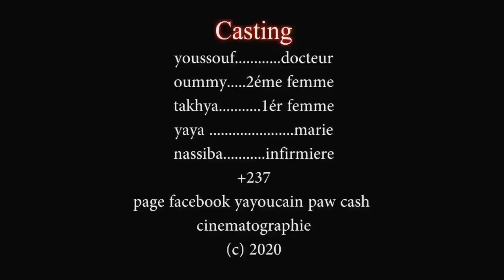DADA SAARE WALA REEDOU